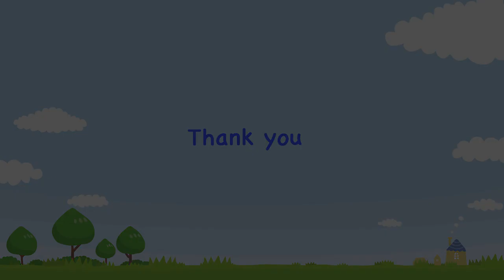キューブタワーを倒し それをテーブルに食事を愉しむリラ ホッキョクグマ親子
Polar Bears,Lara(female/22),Lila(female/2).
今朝は、キューブが積み上げられ、タワーが作られていました。
それを倒してから、屋内で肉をもらっていたララとリラ。
リラは、ひと切れを持ち出し、キューブの上にのせて、食べていました。
肉を食べたあとは、少し昼寝。
起きてからは、キューブで遊び、
その後、鶏肉を1羽ずつもらっていました。
リラは、食べている途中で、ララの状況をチェックしに来ていました。